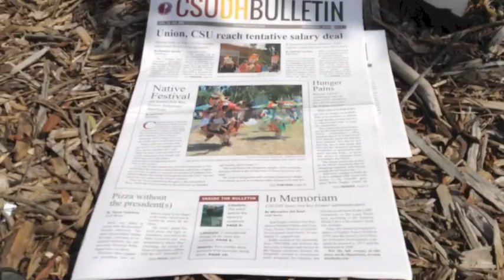Drop Party for Issue 5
Come and meet the reporters and staff of the CSUDH Bulletin 2016 semester.
We meet in front of the Loker Student Union every two weeks.
Missed us this time. come next time

April 27 /// 6th Print Issue

May 11 /// 7th Print Issue